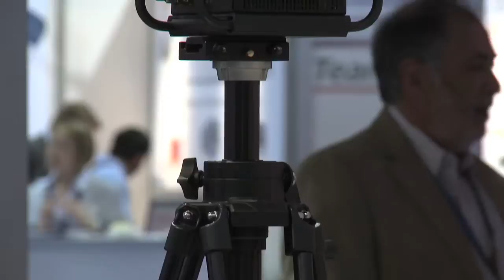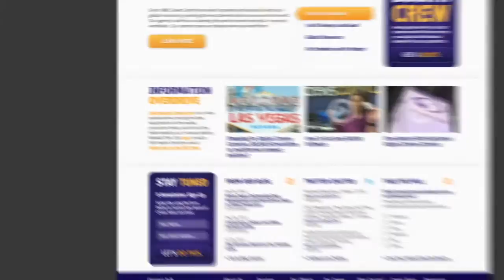Information Overdrive: Live Broadcasting In A Backpack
LiveU uses cellular bonding to create one strong feed for video uplink. Basically they are able to broadcast video from a backpack instead of a satellite truck. Does the Lu70 backpack replace a sat truck in all instances no BUT it can go where a sat truck can't like from a moving car or the top of a bridge. In many instances the LU70 and LiveU other solutions are being used in conjunction with a sat truck. Who is using LiveU, major networks, owner operators, local affiliates, college sports, sports teams themselves, Corporate events, launch parties, security applications.If you like this video check out our Information Overdrive channel

I'm Rebekah Burns and you're watching Information Overdrive. Industry information, when you need it. Your live broadcast just got a heck of a lot smaller. LiveU is known as the company that does solar bonding, so we know how to take together a number of cellphone and other data connections and combine them into one strong feed that we use typically for video uplink.

So, we are seeing alot of examples where the OU70 is now doing more of the things that traditionally companies did use satellite to transmit with. So, four years ago when we first released our original backpack, people saw it more as a novelty. So, they would go live from a place they couldn't have gone before like a moving vehicle someplace where a satellite truck cannot access, especially with the things like our external antenna, the extender, and we actually do have satellite partnerships so we can combine our unit with different kinds of satellite feeds, like KA-band and V-band. So you're seeing more and more of that.

I don't think satellite is going to to go away. I think there's still always going to be some functions that would be best suited for a satellite truck uplink. But, you'll see a lot more LiveU usage kind of taking over many of these functions. Most of the major networks in the US and around the world are using LiveU.

A lot of owned and operated stations, local affiliates, ownership groups across the country, and again stations around the world are using LiveU, as I mentioned earlier as part of the standard broadcast mix now. What we've also seen a lot of is sports, so increasingly we're seeing sports networks, a lot of sports teams themselves.

They're using LiveU to go behind the scenes to show people exclusive looks from locker rooms and different team activities. We're seeing colleges that are doing all kinds of live sports for the first time that previously they couldn't do. So, some college sports, you know, the big football games you would see on television, but a lot you couldn't see prior. Now with our devices they can go live either to television or to their websites, in a similar way we're seeing high school sports being transmitted.

There's probably several dozen high school games transmitted live online with our units every week. We're seeing more corporate events, so all types of organizations that might use our equipment to transmit their live events, launch parties, etc. And now we're also seeing more security applications, so remote monitoring and so on.

When you get the backpack you plug in a camera into it, it accepts all the industry standard inputs like SDI, HDMI and so on. You plug that in, you turn on the unit with our Linux software. It loads in about one minute. And then typically, you'll just press one button which says 'Go Live'. The unit is designed in a way that it adjusts to the bandwidth that you have at any given moment.

We use all available cell phone connections. So, if we take the example of the LU70 unit, that has 6 wireless modems So, even if some of the modems drop in and out, even if some carriers don't have good signal at any given moment, you can still rely on all of the other ones. So, in most cases, and also thanks to our antenna that gives you stronger signal than you would get on your cell phone, then in most cases you would still be able to transmit.

If you do have a drop in connectivity, you might have a temporary reduction in picture quality. But then once the signal comes back it'll bounce back to it's original level. But, it is a secure feed, because we are using multiple channels, basically multiple interfaces to send a video and even if you intercept one of them individually, it's meaningless unless you have our server software which is the only thing that knows how to recombine them and get all of them back together.

Have you used LiveU packs before? If so, comment and rate your experience. Until next time so where do you download information overdrive? Go to cruise control's website and click podcast